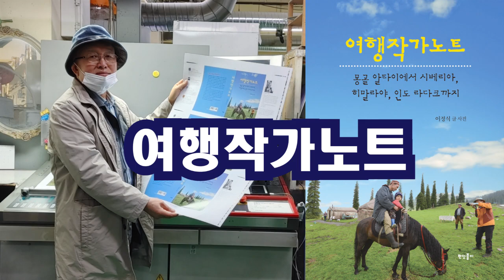비참했던 100년 전 조선인 & 당당한 오늘의 한국인 / 이정식